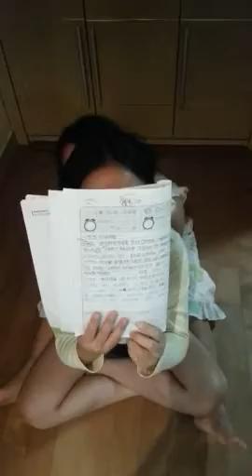영어일기 발표연습 하는 레이첼♡티아라 자매